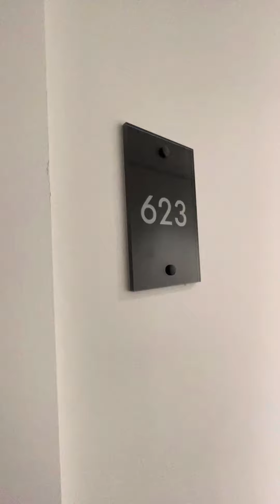623 Adelphi Wharf 2